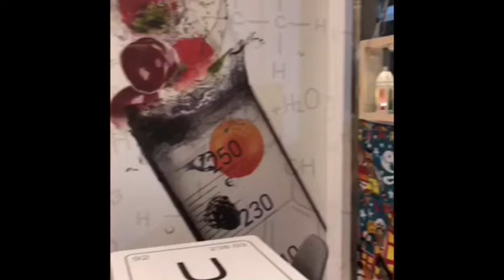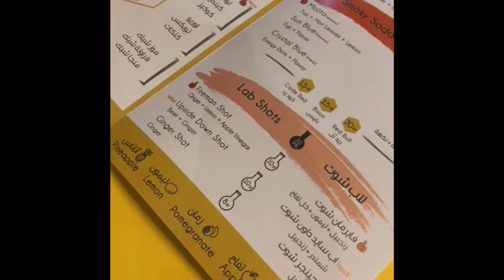جوستري للعصيرات الطازه في ابحر الشماليه